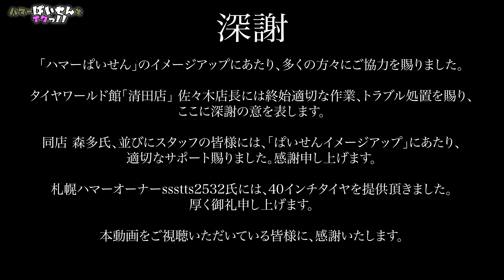【40インチ】男50歳の夢 | ハマーH1に40インチを履かす一部始終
フリースタイルキャンパー923です。
ハマーH1と野営キャンプをしながら絶景を探す旅をしています。

今回は、愛車ハマーぱいせんのタイヤとホイールを交換しました。
夢の40インチを北海道札幌にある
「タイヤワールド館ベスト清田店」にて取り付けをしてもらいました。

イメージアップしたぱいせんを御覧ください。

◆A-cars/アメリカン カーライフ マガジン（マガジンボックス）

◆愛車
Hummer 96年式

他、
標高2000M級「名もなき崖」の上で車中泊キャンプ【ハマーH1】オーバーランド｜雨　暴風　雲の中

ここは異国かっ？ ハマーH1で行く、荒野の山頂で1人オーバーナイト。雨、虹、雲の中でカーキャンプ　下界との気温差マイナス20度！

★おすすめ動画★Recommended video★

7【危険】ハマーH1で「道を間違える」とこうなる！
車幅以下の道に悪戦苦闘の20分！！※約束※もう、この道は

◆V8 6500cc ハマーH1【スカイオート製】

◆実録！これがハマーH1の【車検】だっ！
※注意※車検＋修理費用&【新型HUMMER EV】

◆ハマー H1を満タン給油してみました。

◆アメ車雑誌Acarsのキャンプ取材が来た

I will up the Hummer of videos that run mainly in Japan .